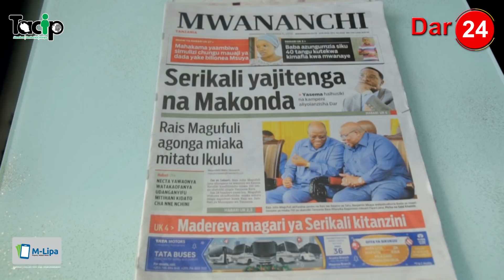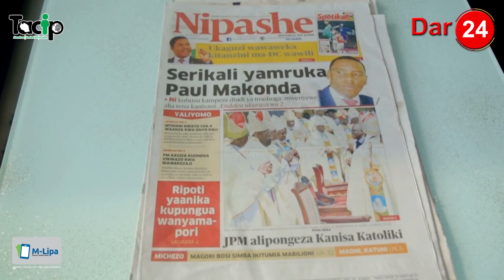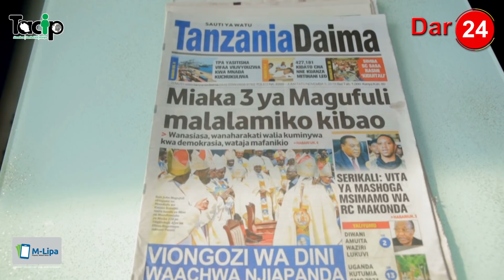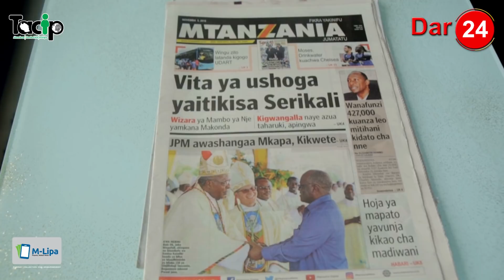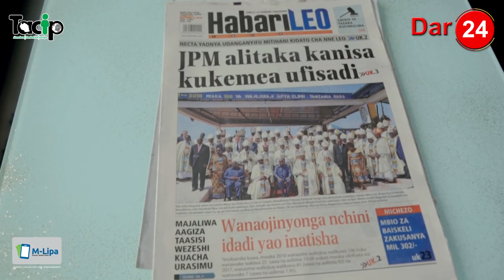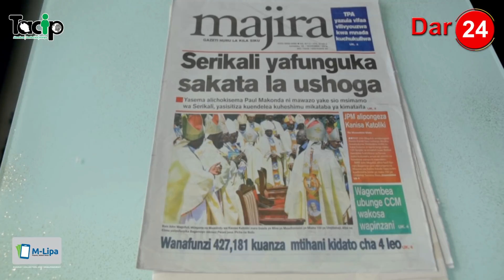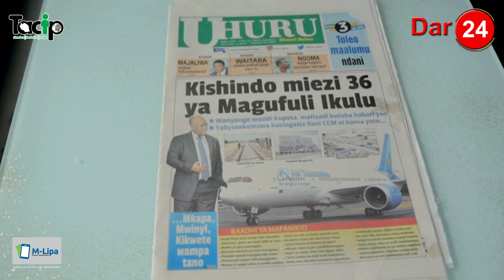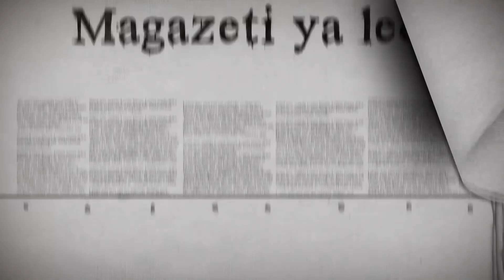Serikali yajitenga na Makonda, Wanaojinyonga idadi inatisha